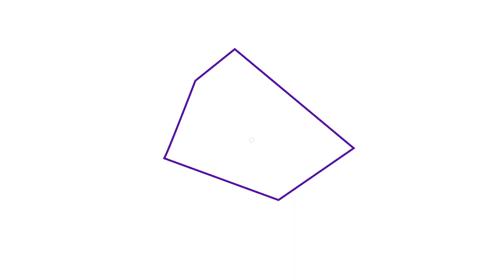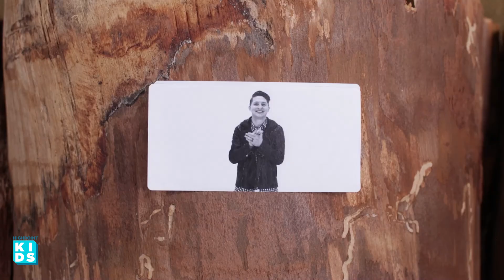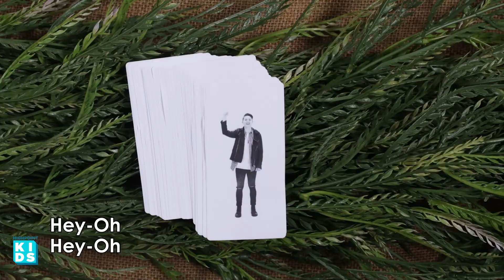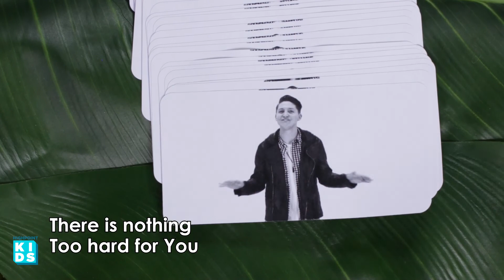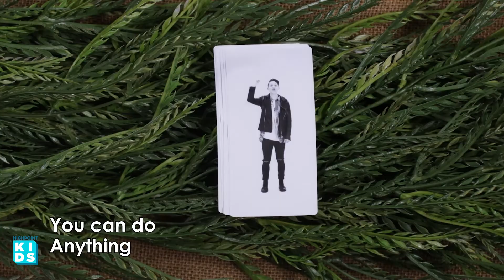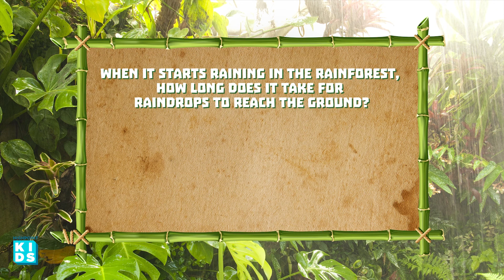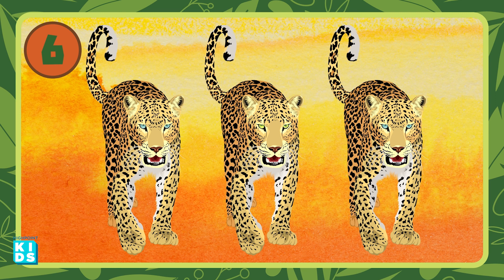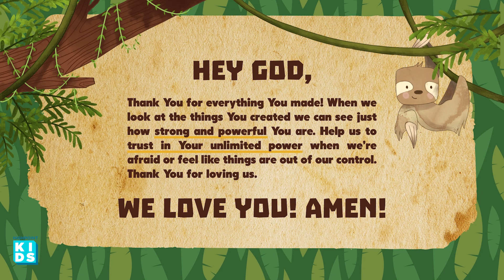Highpoint Kids | September 18 | Elementary